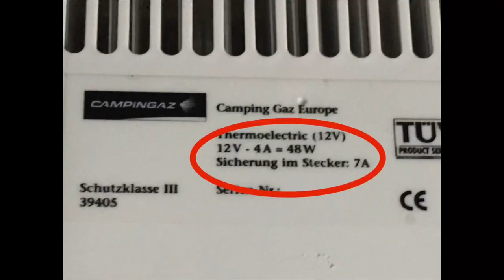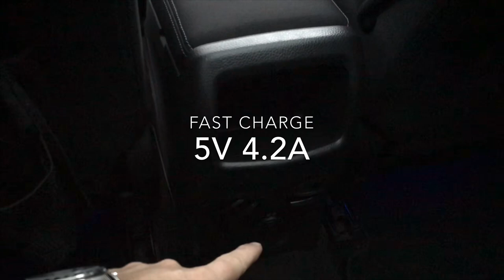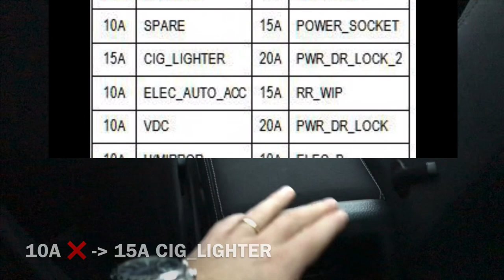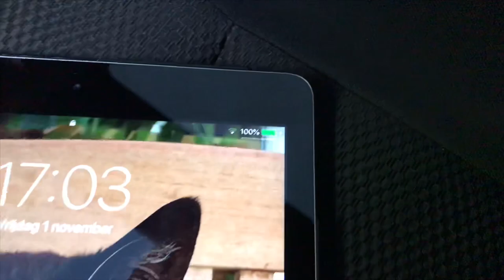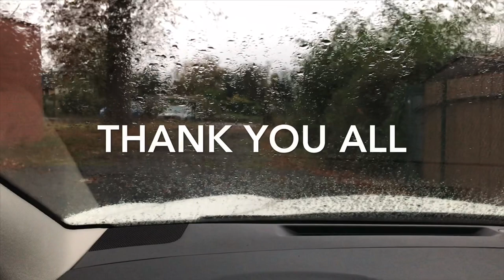Nissan Qashqai J11: correction de l'installation de la prise USB!